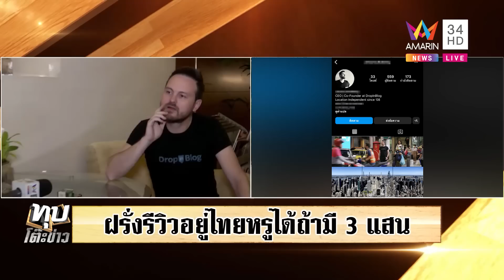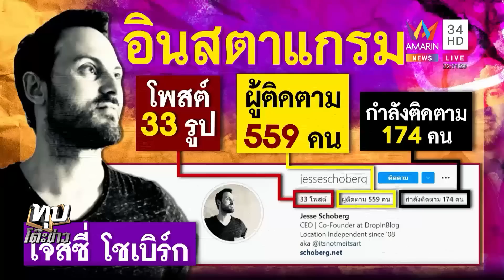หนุ่มอเมริกันหลงรักเมืองไทย เผยชีวิตหรูในกรุงแค่เดือนละ2.8แสน วิวดีอาหารก็เลิศ |ทุบโต๊ะข่าว|10/08/65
หนุ่มอเมริกันหลงรักเมืองไทย เผยชีวิตหรูในกรุงแค่เดือนละ2.8แสน วิวดีอาหารก็เลิศ